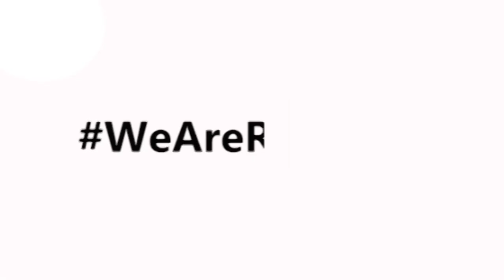Radcliffe FC | Goal of the Month-October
Goal of the Month for Radcliffes October 2020/21 Seeason

A-Akpa Akpro vs South Shields
B-Kole Hall vs South Shields
C--Akpa Akpro vs South Shields
D-Andy Owens vs Gainsborough Trinity
E-Andy Owens vs Gainsborough Trinity
F-Larnell Cole vs Whitby Town
G-Kole Hall vs  vs Whitby Town
H- Kole Hall vs Whitby Town